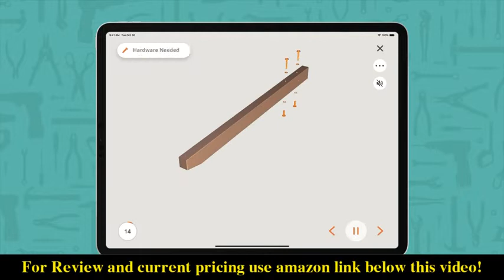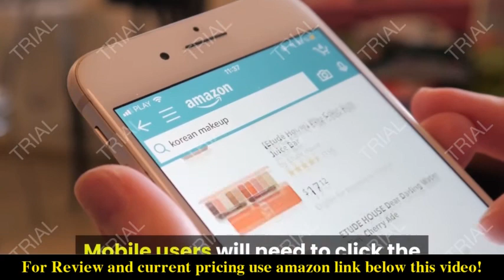Review Backyard Discovery Mount McKinley All Cedar Wood Swing Set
Check the price or purchase in the

Full width, double rock wall with climbing rope offers a much larger climbing structure that can allow 1 or 2 children to use at the same time.
Assembled Dimensions: 15' 6" W x 12' 6" D x 9' 11" H | Weight: 308 lbs | 6. 5 ft. Rope ladder extends higher than normal rope ladders and offers another entry point to large upper clubhouse.
With safety in mind, We added flat step rungs which provides a safe and easy entry point for kids of all abilities.
Multi-position, single piece swing beam is made of solid cedar wood and attached with heavy duty, powder coated steel brackets.
Wave slide featuring higher rails than leading competitors, providing additional safety All the way down.
Large open air upper fort with over 16 square feet of space
3D interactive assembly instructions for this product are available through the free BILT app.